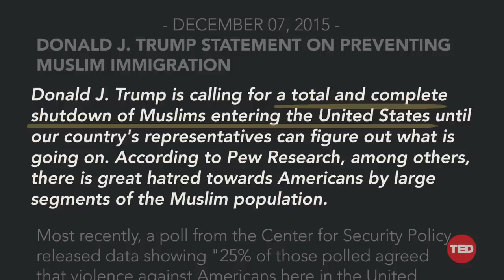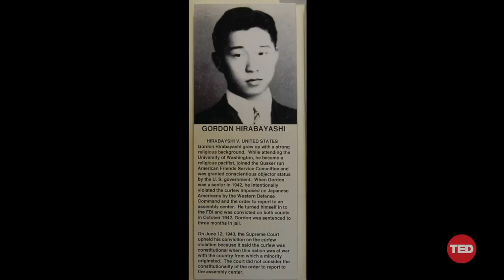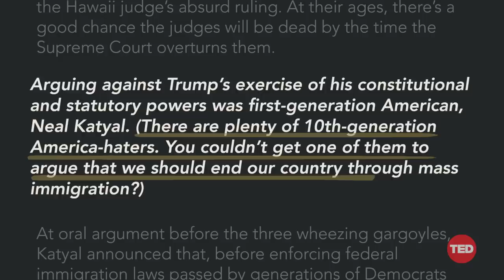How to win an argument (at the US Supreme Court, or anywhere) | Neal Katyal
The secret to winning an argument isn't grand rhetoric or elegant style, says US Supreme Court litigator Neal Katyal -- it takes more than that. With stories of some of the most impactful cases he's argued before the Court, Katyal shows why the key to crafting a persuasive and successful argument lies in human connection, empathy and faith in the power of your ideas. "The question is not how to win every argument," he says. "It's how to get back up when you do lose."